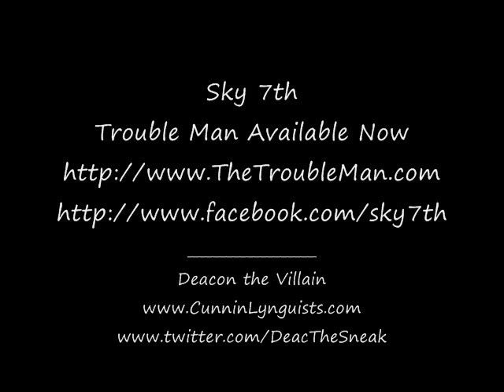Sky 7th - Everyday Warrior (ft. Deacon the Villain) (prod. by Ill Pill)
Single from Sky 7th's  full-length LP entitled "Trouble Man"
Featuring Deacon the Villain (of Cunninlynguists)
Produced by: Ill Pill
Video created by Ant Beez